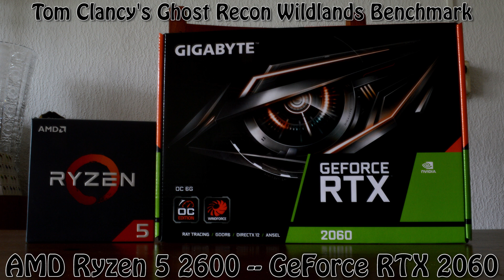GeForce RTX 2060 -- AMD Ryzen 5 2600 -- Tom Clancy's Ghost Recon Wildlands Benchmark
Tom Clancy's Ghost Recon Wildlands Benchmark @ 1080p Ultra Preset

Ryzen 2600 -- RTX 2060 Test Setup:

CPU : AMD Ryzen 5 2600 [ R5 2600 ]
Graphics Card : GeForce RTX 2060 OC 6G
[GV-N2060OC-6GD]
Motherboard: ASUS PRIME B350-PLUS
RAM : 2X4GB 3000MHz CL15
SSD : 128GB
HDD : 3TB 7200 RPM
HDD : 2TB 7200 RPM
EXTERNAL HDD : 8 TB
PSU : Corsiar CX600
CASE : Corsair Carbide Series 100R

nVidia Driver : GeForce Game Ready Driver 417.71 [january 15 2018]